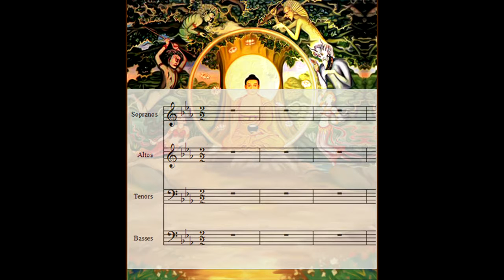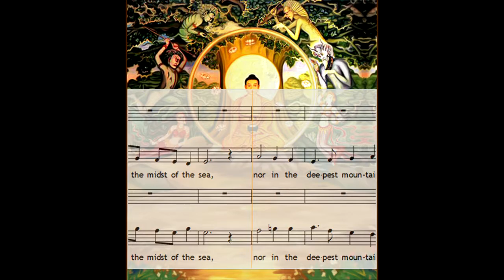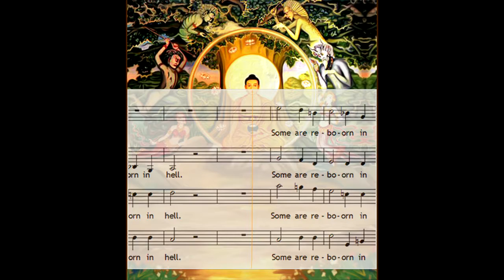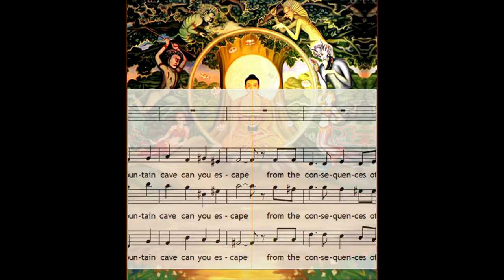Dhammapada Cantata Movement 1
Eric Martel's Dhammapada Cantata, for voices and orchestra, has 7 movements.
It is a celebration of the life the Buddha.

The lyrics, by the composer. are entirely based on the Dhammapada (sayings of the Buddha).

Video editing and photomontage by Jean Michel Weber.